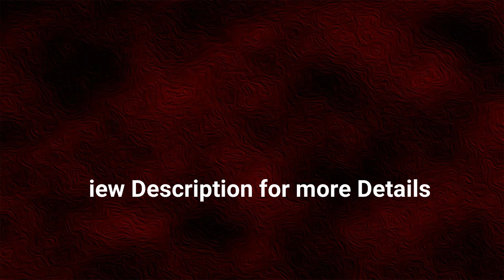Latest Gold Anklet Designs / Gold Payal Designs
Watch this video for Pure Gold Plated Guaranteed Anklet Collection at Low Price.

1. Visit Ceverestgoldcovering.com
3. Enter your code - "YOUTUBESPL" and
5. Happy Shopping!!! - ChidambaramCovering.com

1. When entering your payment on the checkout page, click Redeem a coupon below your payment method
2. Enter your code
3. Click Apply